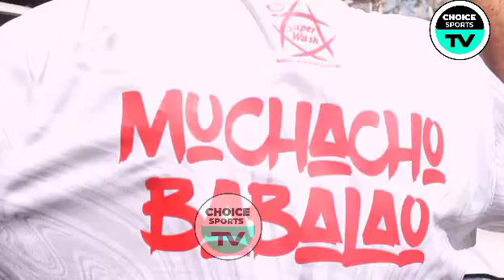exclusive;MZEE MCHACHU MAMBO MBAYA MANARA AMESHA VURUGANA NA HERS SASA HANATAKA KUMWARIBIA AHMEDY